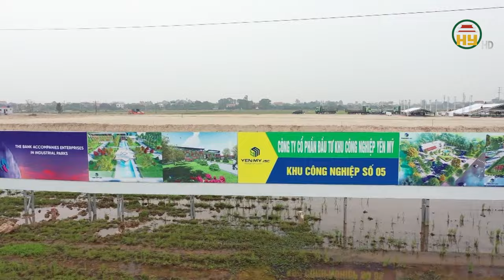Đường nối 2 cao tốc HN - HP với Cầu Giẽ- Ninh Bình tạo động lực phát triển kinh tế Hưng Yên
Hưng Yên TV | Đường nối 2 cao tốc Hà Nội - Hải Phòng với Cầu Giẽ- Ninh Bình tạo động lực phát triển kinh tế Hưng Yên
Địa chỉ: 164 Nguyễn Văn Linh, thành phố Hưng Yên, tỉnh Hưng Yên
Tiktok: Truyền hình Hưng Yên
Facebook: Đài Phát thanh và Truyền hình Hưng Yên
Zalo: Đài PTTH Hưng Yên